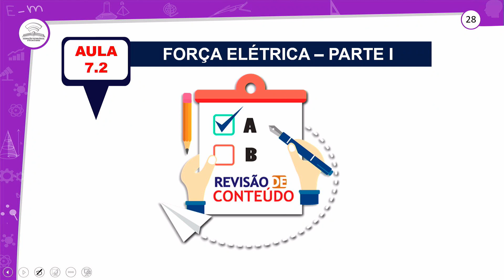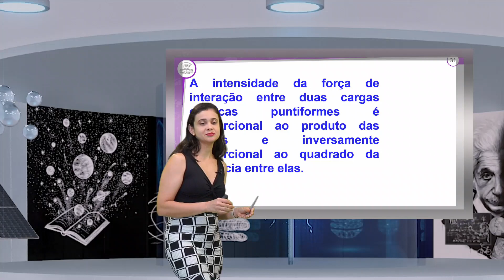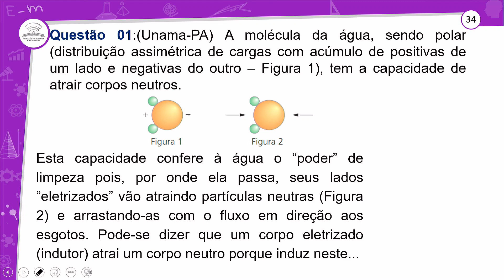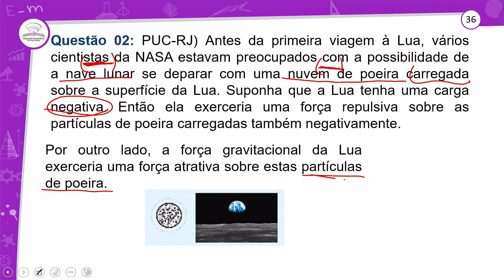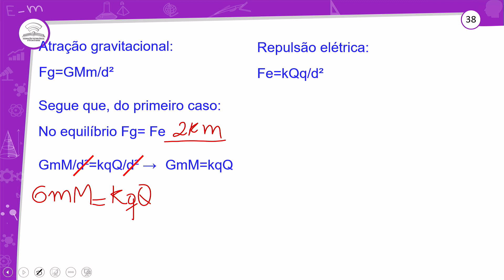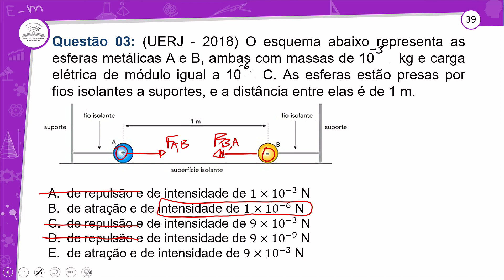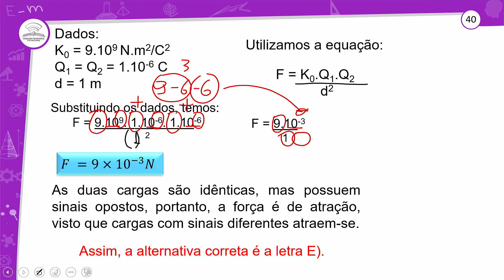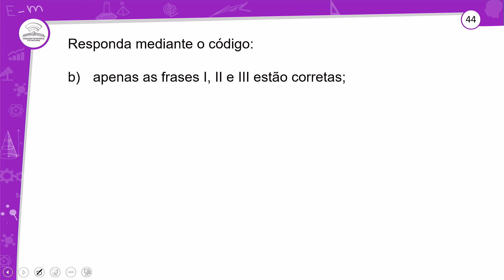7.2 - REVISÃO E CORREÇÃO - FORÇA ELÉTRICA (PARTE I) - FÍSICA - 3º ANO E.M - AULA 7.2/2023